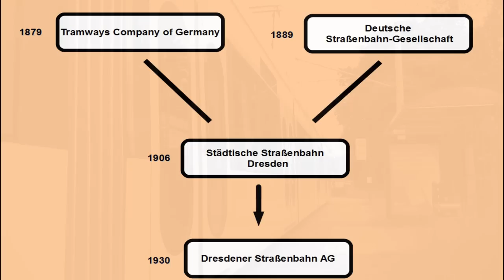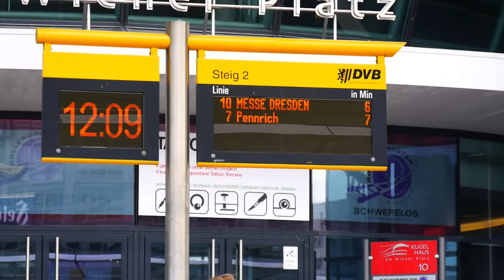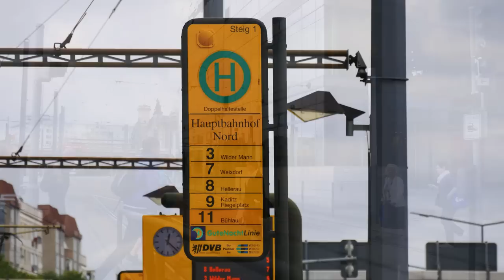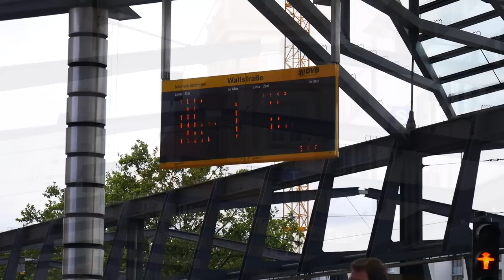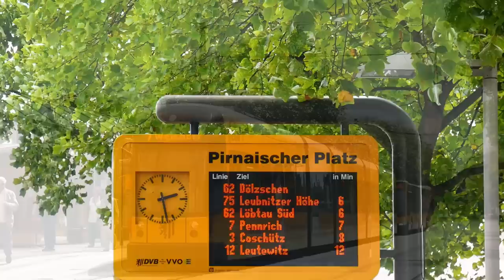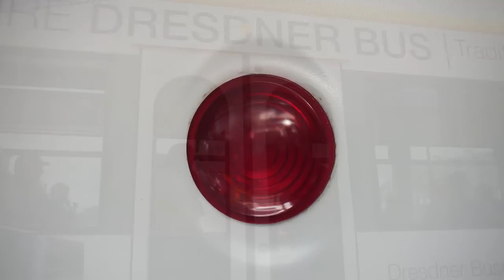[Doku] Straßenbahn Dresden (2017)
Die Straßenbahn in Dresden besitzt ein 134 km langes Straßenbahnnetz welches von 12 Linie befahren wird. 1872 wurde das erste mal eröffent und 1893 ging die erste Elektrische in betrieb.

Inhaltsverzeichnis:

Intro und Einleitung 0:00
Geschichte der Straßenbahn ab 1:38
Liniennetz ab 4:40
Zentrale Umsteigeknoten (Hauptbahnhof, Postplatz, Pirnaischer Platz) ab 7:22
Elbbrücken ab 16:42
Theaterplatz (sehenswerteste Haltestelle mit Zwinger und Semperoper) 18:22
Fahrzeuge der Straßenbahn 20:54
Überlandstrecken 27:53